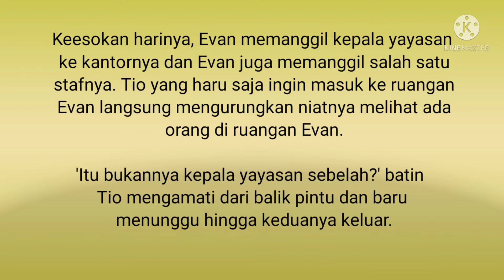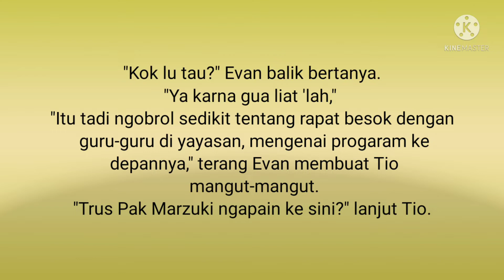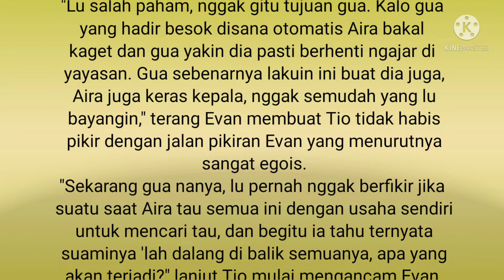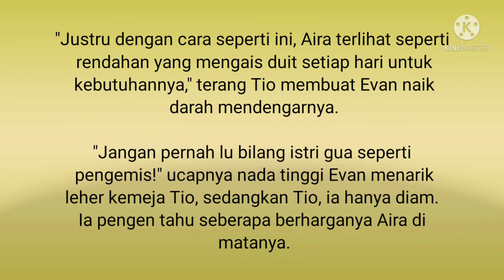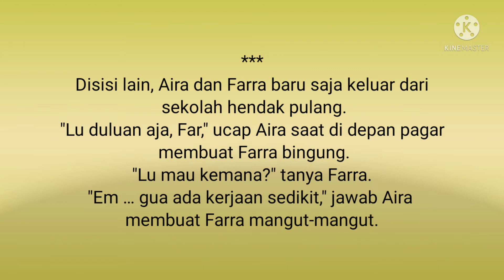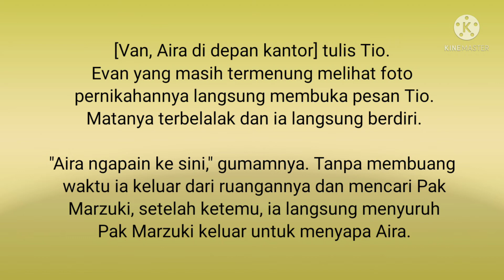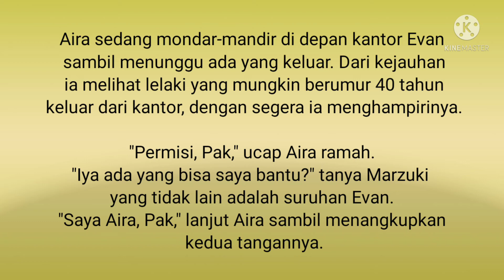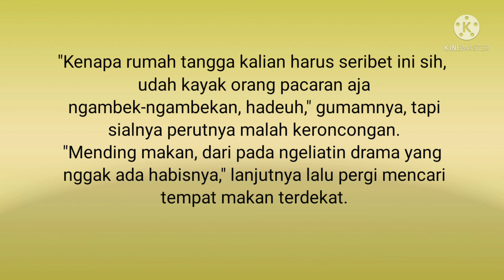Cerbung Egois Berbuah Cinta part 33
Mari berteman di Instagram @sulaika pulungan

Hallo teman penaku, baik dari novelme, noveltoon, mangatoon, GoodNovel,joylada, KBM dan lain sebagainya yang nggak bisa saya sebutin satu persatu. Untuk menghindari plagiat, maka saya buat alternatif seperti ini. Semoga teman-teman menyukainya ❤️ jangan lupa support ya

Baca di aplikasi joylada, sudah part 56.